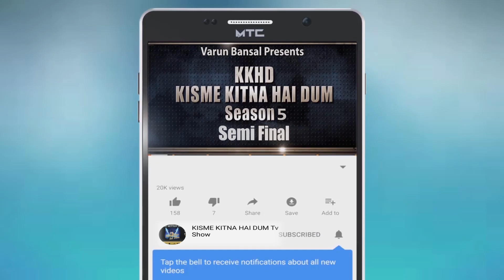KUMKUM | KISME KITNA HAI DUM | KKHD | TV SHOW | SEASON -5 | SEMI FINALE | LATEST VIDEO